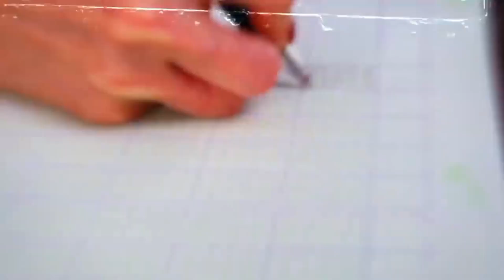Freddie Dredd - Darko AMV EDIT